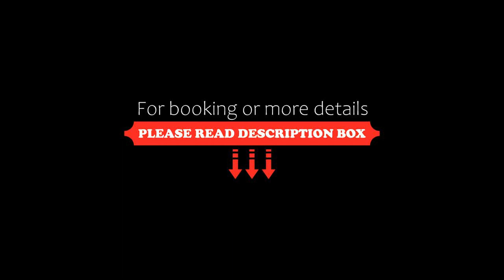Cassia Cottage, Phu Quoc, Vietnam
About Property:
You're eligible for a Genius discount at Cassia Cottage! To save at this property, all you have to do is sign in.
Cassia Cottage has a 130 m private beach, 3 swimming pools, lush gardens and an outdoor restaurant, the Spice House. This property takes pride of offering transquil accommodation with free WiFi and free mineral water.
Cassia Cottage is 10-minute drive from Phu Quoc airport, which is a 50-minute domestic flight from Ho Chi Minh City and a 2 hour, 10-minute domest...
Property Type: Resort
Address: Khu Pho 7, Tran Hung Dao, Duong Dong, Phu Quoc, Vietnam
Searching For
1. Cassia Cottage - Phu Quoc - Vietnam
2. Cassia Cottage - Phu Quoc - Vietnam Address
3. Cassia Cottage - Phu Quoc - Vietnam Rooms
4. Cassia Cottage - Phu Quoc - Vietnam Amenities
5. Cassia Cottage - Phu Quoc - Vietnam Offers and Deals
Audio Credit:
Track Title: Blank Slate
Artist: VYEN